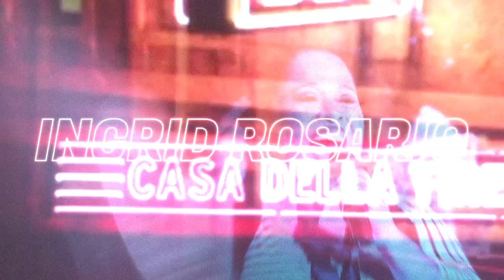Conferencia 11 Alberto Mottesi Valientes 2018